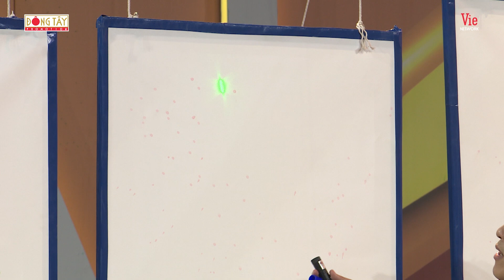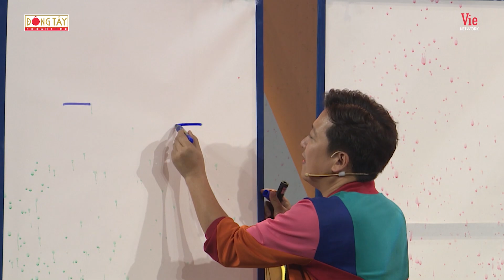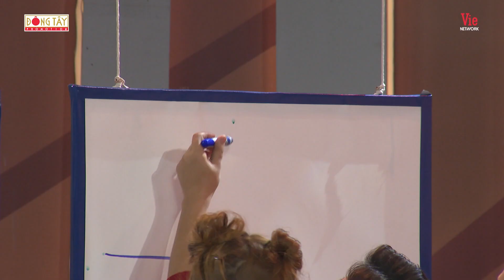Lâm Vỹ Dạ TƯỚC TƯỞI bất lực những lần bị đồng đội Lan Ngọc, Tiến Luật "bán đứng" 7 NỤ CƯỜI XUÂN